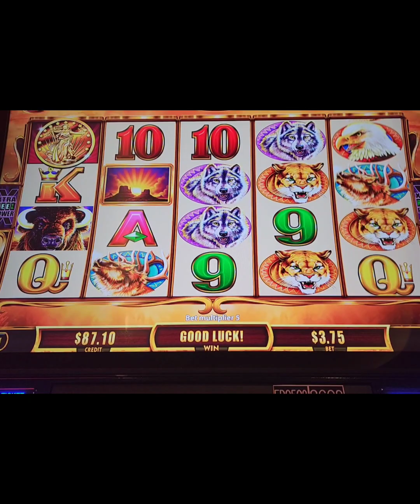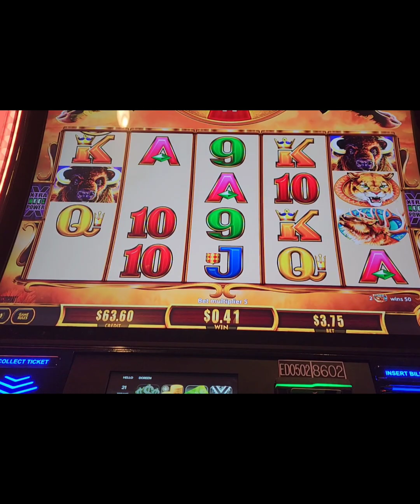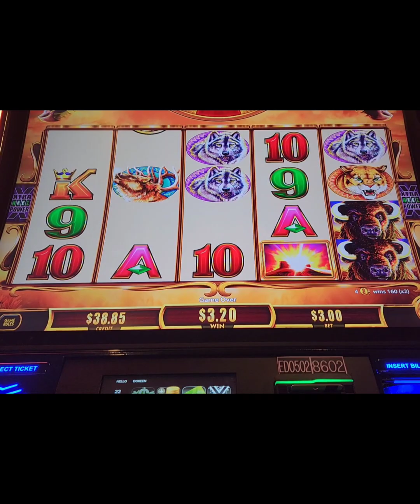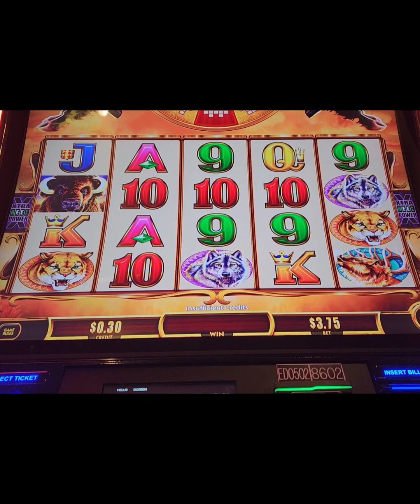BUFFALO GOLD WHEELS OF REWARD PARX CASINO PENNSYLVANIA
This is the Redowl experiment where we turn little dreams into big dreams, if you like slots, hit the subscription and the notification button, and do the same if you like crafting, news, and commentary. Please check out my etsy store where you can purchase one of a kind hand-made useful items.

RedowlcreationsStore.etsy.com

I enjoy the adrenaline rush of the games but with everything there are limits so play within your means to all of you slotters/gamblers, I try to post 1 to 3 videos a week 1 full length video and a few shorts. The video could be our favorite slot video or a crafting video. I hope you enjoy the content. I'm doing my best it's a learning curve I appreciate you 🥰

Gamble safely if you have a gambling problem call gamblers anonymous

Content is intended for 18 and over

I have a playlist, so you can binge on only what interests you 💕

The pieces I make in some videos will also be for sale at my etsy store